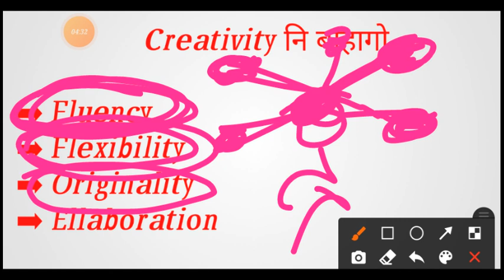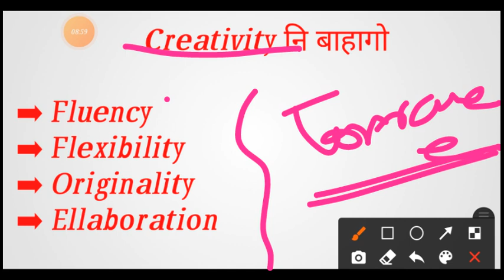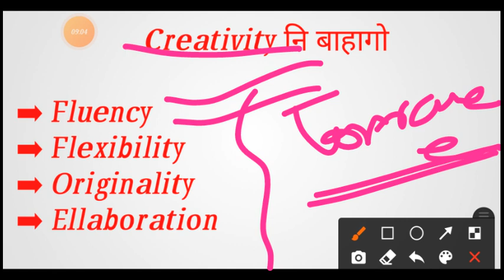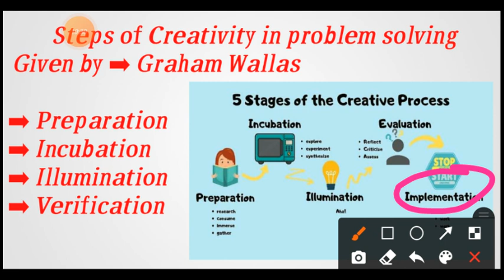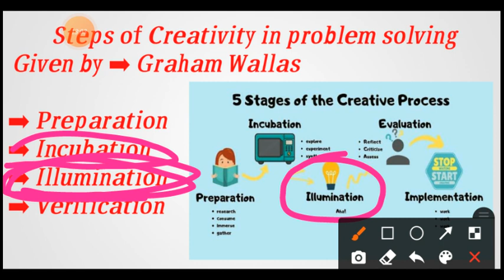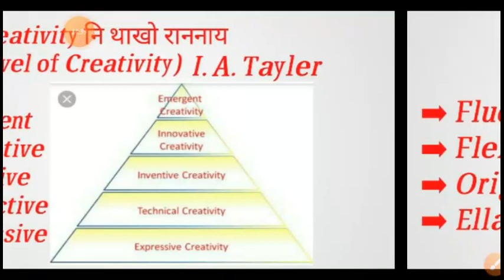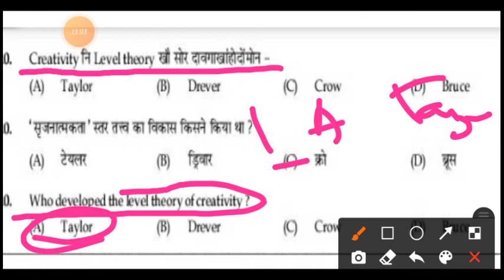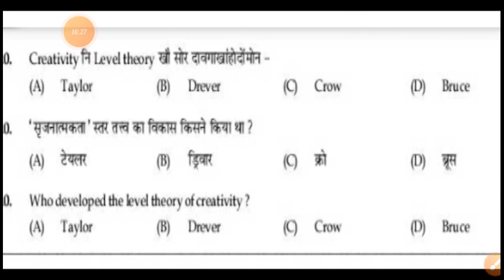Creativity, Child development and pedagogy//Assam tet 2021//